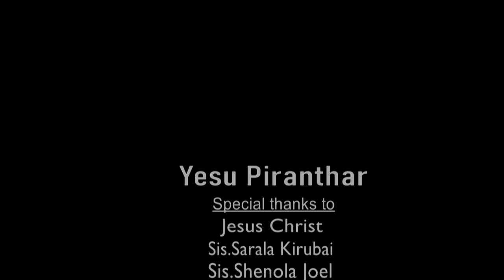Yesu Piranthar ChristmasSong2023 |Music#BPM TamilChristmassong2023 |9176491767|| Ps.Joel Vinoth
lyrics Tune sung by Pr.Joel Vinoth.G

Project owned by
fshministry FSH Ministries.

Featuring.
Master. Jeremiah isaac Joel

Baby. Jemimah Ivanaa Joel

ᴩᴀꜱᴛᴏʀ.ᴊᴏᴇʟ ᴠɪɴᴏᴛʜ
இயேசு பிறந்தார் இயேசு பிறந்தார்
இயேசுகிறிஸ்து உன்னில் பிறந்தார்..

கொண்டாடுவோம் நாம் மகிழ்ந்திருப்போம்
Happy christmas என்று பாடிடுவோம்..2
Happy' christmas-2
Happy happy merry christmas

சமாதானம் தந்திட்ட இயேசு பிறந்தார் உன் வாழ்வை மாற்றி விட இயேசு பிறந்தார்.-2

பாவங்களை மன்னிக்க இயேசு பிறந்தார்
உன் சாபங்களை நீக்கிவிட இயேசு பிறந்தார்-2

FSH Ministries chinnasekkadu, Manali chennai-68

JEMIMAH PRODUCTION
FSH CHURCH Presents.

DANCE: FSH CHURCH  CHILDRENS.
SPECIAL THANKS TO JESUS CHRIST.
 & SIS. SARALA KIRUBAI. V
SIS. SHENOLA JOEL.
VIDEO:  GLORY ZION.

Thank you lord For evrything that you done in my life.
Shalom.
our address .No .2 Asriyarthangaraj street Chinnasekkadu Manali chennai-68.